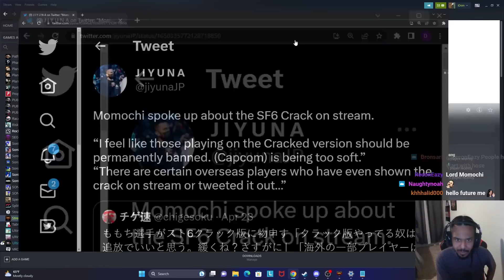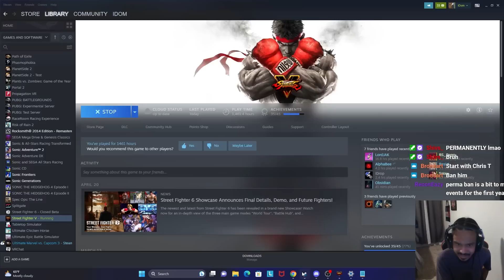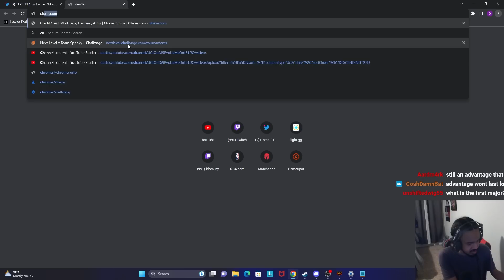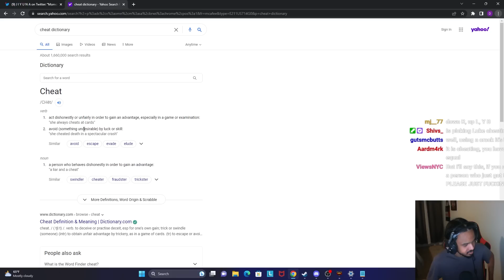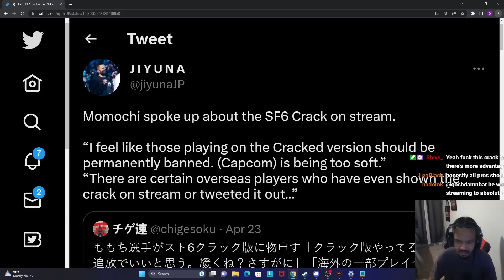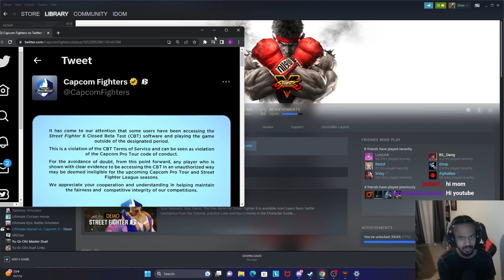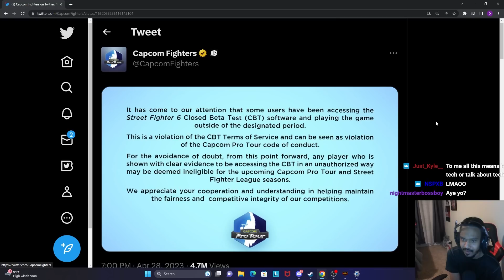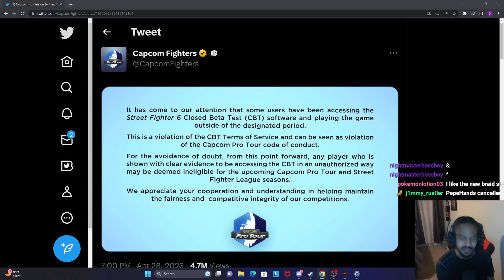CRACKED STREET FIGHTER PLAYERS BEWARE....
We had a whole Saga about this crack vs non cracked player in SF6 and finally it has come to an end with Capcom's Decision. If you have been playing the cracked beta I would recommend you to stop before the Capcops show up.